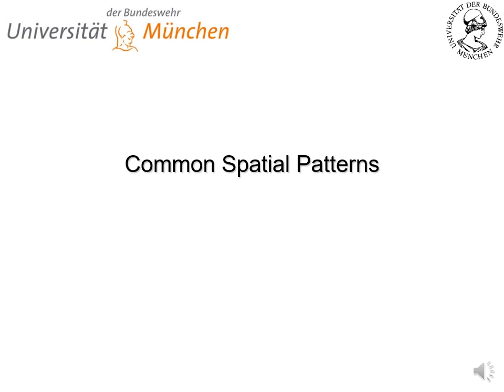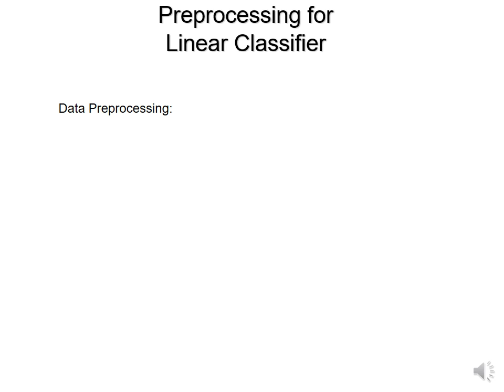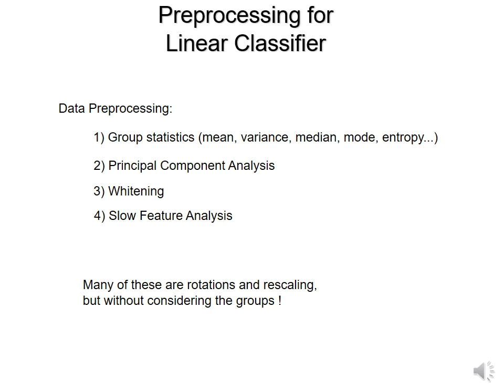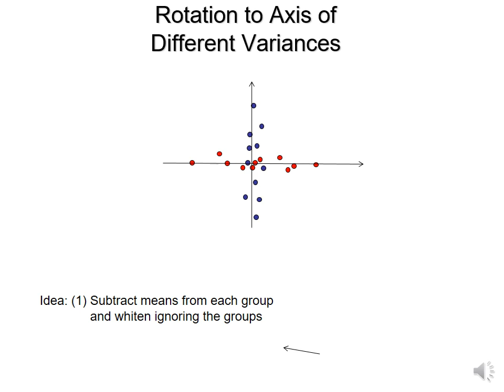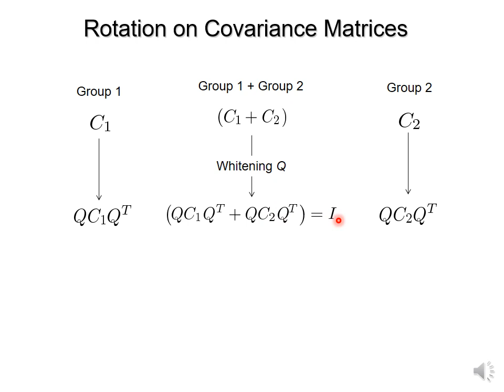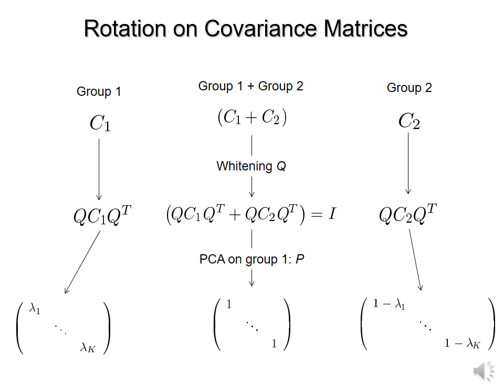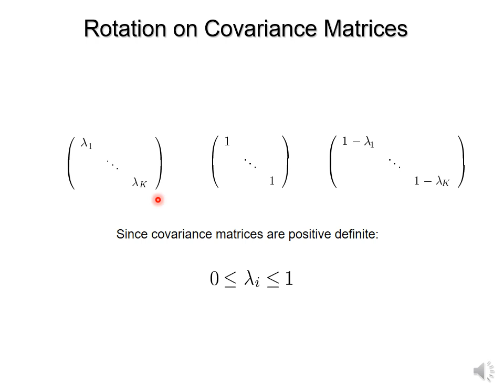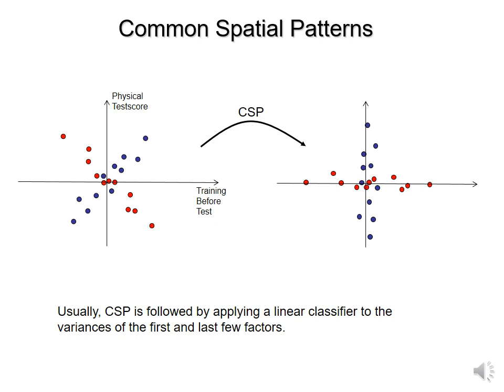D20 Common Spatial Patterns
In this video we learn about Common Spatial Patterns, a data preprocessing method that allow to identify components in which the variance in two groups is most different. Used together with a classifier on the squared values allows to classify groups that not much mean difference.